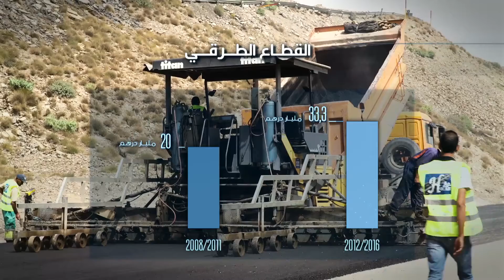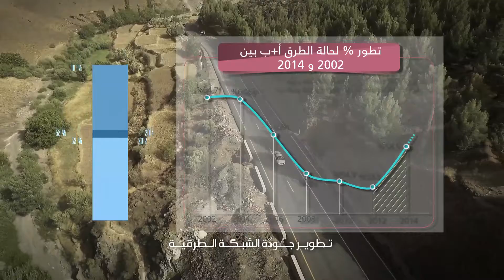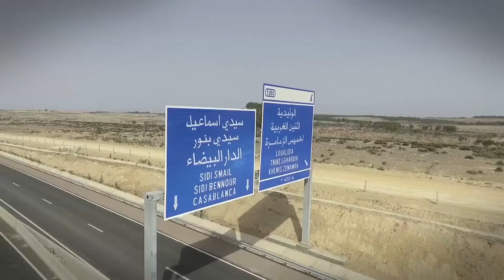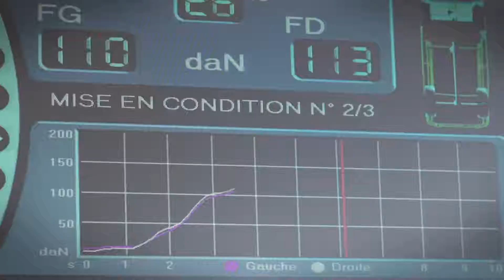حصيلة القطاع الطرقي 2012-2016.